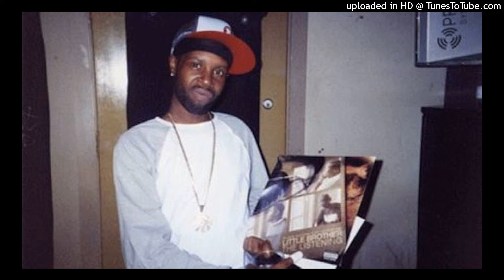J Dilla - Devious Laughter (1994)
Track 14 Jon Doe Batch